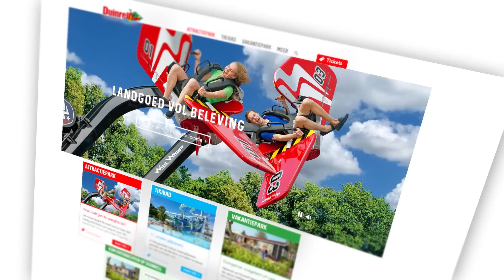NIEUW OP DUINRELL: Uitbreiding Tikibad en vernieuwingen attractiepark en vakantiepark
Vandaag is in het Tikibad van Duinrell op indrukwekkende wijze de invulling en de naam van het nieuwe gedeelte van het Tikibad bekend gemaakt. Duinrell verstrekte eveneens informatie over de vernieuwingen in het vakantiepark en attractiepark in seizoen 2017.

Driedubbele Cone glijbaan
De nieuwe spannende glijbaan van het Tikibad wordt een driedubbele Cone van 163 meter lang. Van een hoogte van bijna 20 meter glijden de gasten op een tweepersoonsband razendsnel naar beneden de zogenoemde Cone (trechter) in. Vervolgens glijden zij eerst tegen de wand omhoog en dan weer terug naar beneden. Na deze slinger wordt er doorgegleden naar de volgende twee Cones, waarna de rit eindigt.
De opening staat gepland in mei van dit jaar. Bij de opening maakt Duinrell ook de naam van de glijbaan bekend. Met de driedubbele Cone is het Tikibad weer een nieuwe glijervaring en een spannende eyecatcher rijker.

Waterspeeltuin Playa
Het Tikibad wordt uitgebreid met de bijna 1.000 m² grote indoor waterspeeltuin Playa. De naam Playa benadrukt het waterspeelplezier dat kinderen van 0 tot 12 jaar in het nieuwe gedeelte van het Tikibad kunnen beleven. Er komt een groot waterklimtoestel met een 'tipping bucket' (kantelende waterton) en diverse waterspeeltoestellen. De 'Triple Slide', 'Duo Racer' en 'Body Cone’ zijn glijbanen speciaal voor kinderen van 4 tot 12 jaar.  Voor kinderen van 0 tot 4 jaar wordt in Playa een verwarmd waterspeelbad gebouwd, waar zij zich met hun ouders kunnen vermaken. Naar verwachting vindt de officiële opening van Playa medio 2017 plaats.

Vernieuwing en uitbreiding vakantiepark
Naast de uitbreiding van het Tikibad werkt Duinrell hard aan de vernieuwing en uitbreiding van het vakantiepark. In mei 2017 worden 41 nieuwe Premium Plus Duingalows met meer luxe en comfort in gebruik genomen, gebouwd overeenkomstig de vraag van de gasten. Vier van dit nieuwe type Duingalows beschikken over een infraroodsauna. Door deze uitbreiding telt het vakantiepark van Duinrell in mei 440 Duingalows.100 Duingalows van het type Comfort krijgen naast deze expansie een make over in de vorm van een grote schilderbeurt en 50 hiervan nieuw meubilair. Ten slotte worden in april in de groepsaccommodatie het Duinhostel de twee keukens vervangen, de binnenkant opgeschilderd en de gezamenlijke ruimtes voorzien van nieuw meubilair.

Nieuwe glijbaantoren in het attractiepark
In het attractiepark worden ook verschillende vernieuwingen aangebracht, zoals het samenvoegen en moderniseren van de parkeerterreinen P2 en P3. De populaire attractie Aqua Shute krijgt een bootjeslift en de Mad Mill is onlangs gerenoveerd. In de speeltuin wordt een grote, nieuwe glijbaantoren van 22 meter hoog met 3 glijbanen gebouwd, waardoor kinderen in de nostalgische speeltuin van het attractiepark nóg meer speel- en glijplezier kunnen beleven.